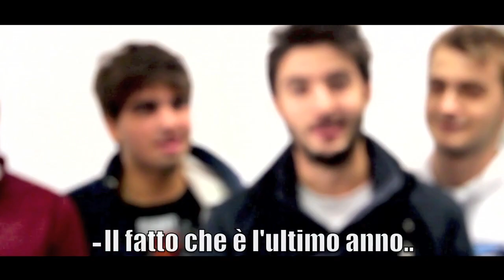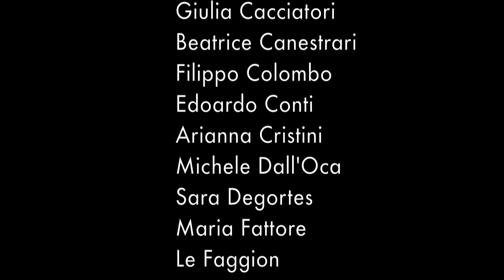LISTAGRAM (Liceo Maffei 2012/2013)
Liceo Scipione Maffei 20012/13
Video per l'elezione dei rappresentanti d'istituto.